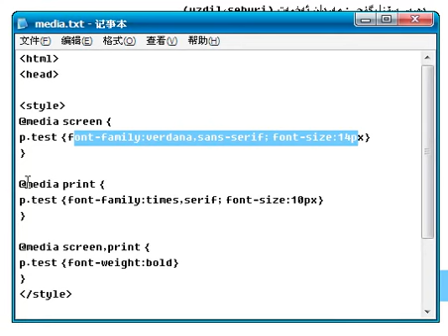47. كۆپ ۋاستە تىپى دەرسلىكى - CSS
بۇ ۋىدىئودا سىز CSS ئۇقۇمىنى ئۆگىنىسىز.
In this video, you will be learning the concept of CSS.
 .ۋە شۇ قاتارلىق ھۆججەتلەرنىڭ شەكىل ئۇسلۇبىنى ئىپادىلەيدىغان كومپىيوتىر پروگىرامما بەلگە تىلى html, xml بولسا - CSS